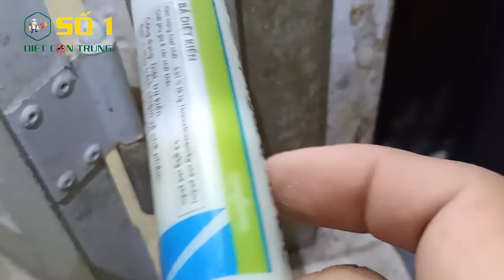THUỐC DIỆT KIẾN SINH HỌC | THUỐC DIỆT KIẾN TẬN GỐC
CÔNG TY DIỆT KIẾN SỐ 1 chuyên cung cấp DỊCH VỤ: diệt côn trùng, diệt mối , diệt chuột, diệt gián, diệt rệp, diệt bò chét, diệt muỗi, xử lý mối nền móng,.
Ngoài ra công ty CHÚNG TÔI còn bán: thuốc diệt kiến optigarp, thuốc diệt ruồi, thuốc diệt côn trùng, thuốc diệt mối, thuốc diệt kiến sinh học, thuốc diệt muỗi, thuốc diệt gián, thuốc diệt chuột, thuốc diệt rệp,.
CÔNG TY DIỆT KIẾN SỐ 1 với  tiêu chí “DIỆT CÔN TRÙNG TẬN GỐC RỄ, KHÔNG HIỆU QUẢ KHÔNG LẤY TIỀN”.

THUỐC DIỆT KIẾN của chúng tôi đảm bảo thật 100%
Hastag: dietcontrungso1 ; dietcontrung ;